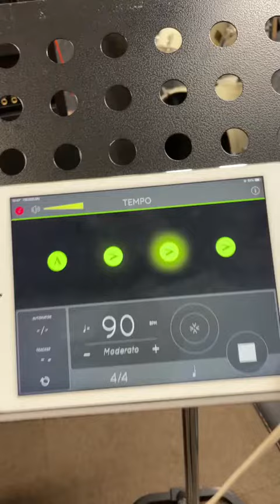【ドラム】レッスン 18回目 ⑨ 2022年7月28日（木）≪ドラム≫ 8ビート 4分＝90テンポ バスドラを全部4分で踏み、左足のステップの練習 『サウスポー（両利き）を目指して！』